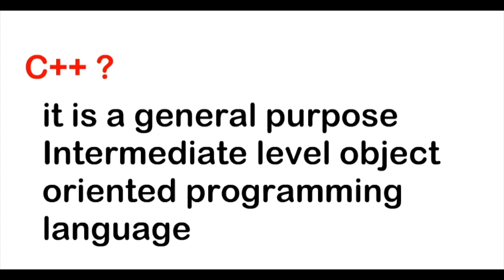What is C++? in Tamil (C++ Course in Tamil) [Class - 1]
Are you ready to learn the complete C++ Course in Tamil? Get the complete access to C++ Course for just 199Rs

If you don't want to buy the complete course, you can access the basic C++ Course for Free

We have covered various concepts which are very important to crack any interview round. The most important topics covered are Basics, Variables, Input & Output, Operators, Conditional Statements, Loops,
Strings, Functions, Arrays, Pointers, Class & Object, Constructor, Destructor, Access Specifier, this Operator, Inheritance, Final Keyword, static, Operator Overloading, Inline function, String Operators & Access Specifiers

We haven't just covered C++ Course but many more software courses in native languages. Kindly check this